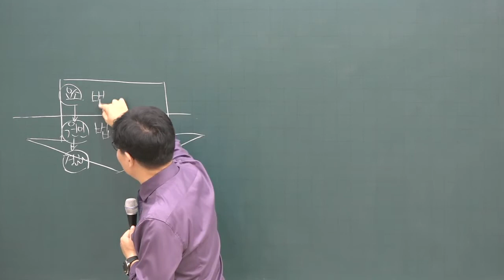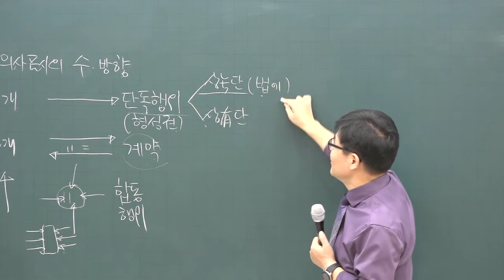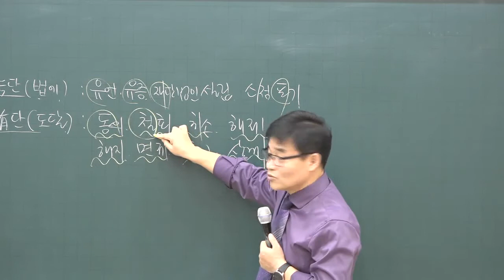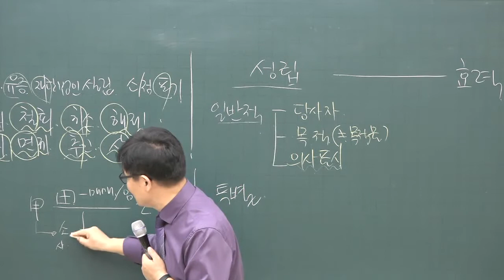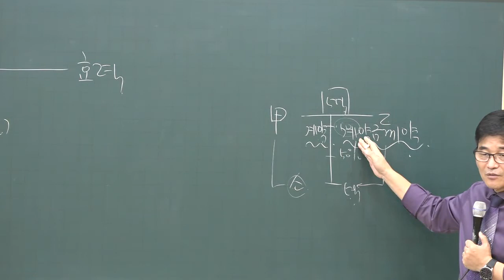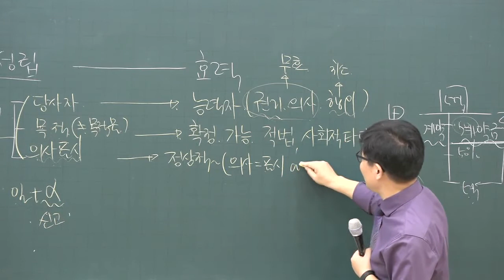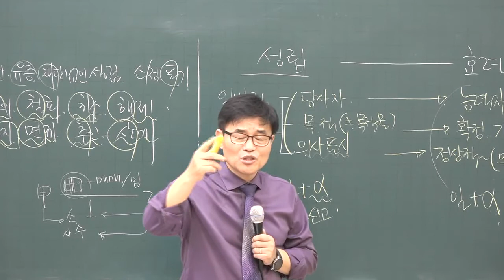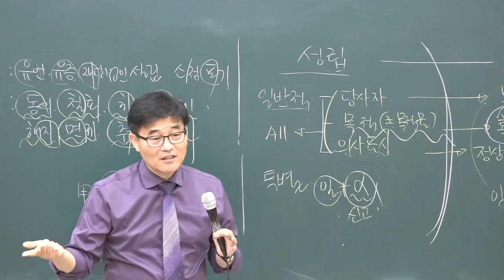[공전무] 2020년 공인중개사 민법 및 민사특별법 기초입문 11-3